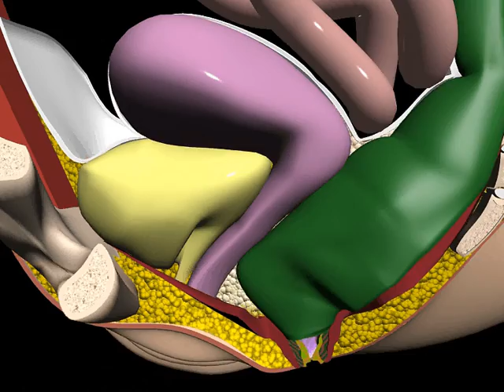female sagittal section - constipation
Animazioni e immagini soggette  a Copyright, realizzate dal sottoscritto per conto del chirurgo e/o di società farmaceutica.